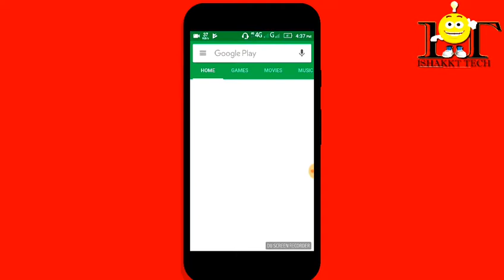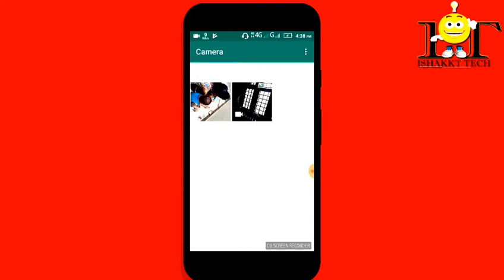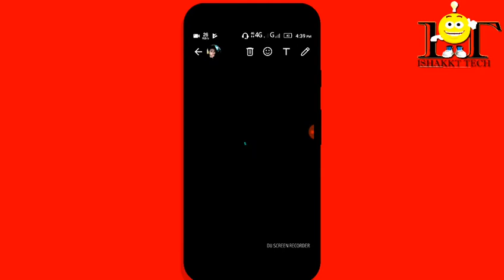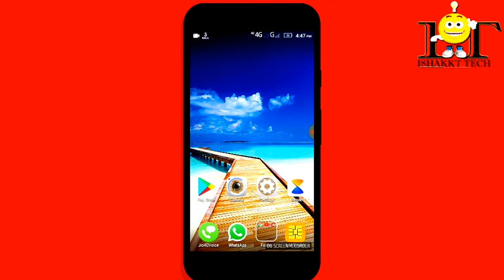How to post long video in whatsapp status - malayalam tech videos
How to upload big videos in whatsapp status (malayalam)
How to upload 30 second above videos in whatsapp status

Whatsapp hidden features in tamil, whatsapp hidden features, whatsapp hidden tricks, whatsapp hack in tamil, whatsapp 6 hidden tricks, whatsapp, tricks

TOP 12 New WHATSAPP Tricks 2017 You Should Try

Whatsapp ka new Features 2017
Chat Pinned, 2017 features whatsapp, 2017, 20000, 30000, 50000, 60000, 700000, Btc, Tcc, Banking Awareness - Indian Banking History - SBI PO 2017 - Online Coaching for SBI IBPS Bank PO

TOP 1 New WHATSAPP Tricks 2017 You Should Try

11 Cool New WhatsApp Tricks You Should Know (2017)
Hey Guys! In this Video, i will show you 11 amazing new WhatsApp Tricks that everyone should know and try for 2017 in HINDI

NOTE: If PRIMO App is not working, try Text Plus or Talk2 instead. DO NOT TRY THE UNBLOCKING YOURSELF TRICK, IT IS NOT WORKING ANYMORE! I WILL NOT BE RESPONSIBLE FOR ANY ISSUES WHICH MAY OCCUR.

Font Change and WhatsApp Secret Text Codes:
*Your Text* = BOLD
_Your Text_ = Italic
~Your Text~ = Striked
```Your Text``` = Special font.

Video walks through:
Listen to audio via earpiece
Use WhatsApp without number
Crash WhatsApp with BOMB Message
Change font in WhatsApp
Unblock yourself from someone's WhatsApp
Be a WhatsApp Beta Tester
Hide WhatsApp Folders from Gallery
Use WhatsApp with OK GOOGLE
Two Step Verification
WhatsApp in PC OFFICIAL
Reply in WhatsApp Groups with mention